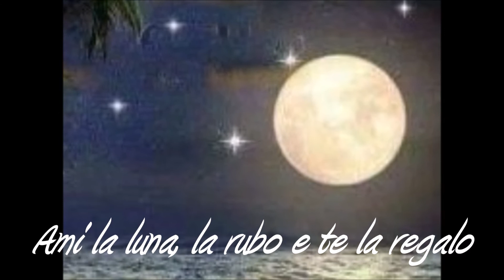Violetta: La luna che desideravi.